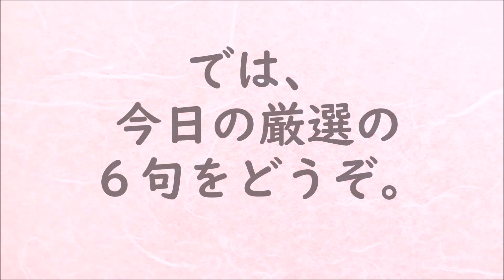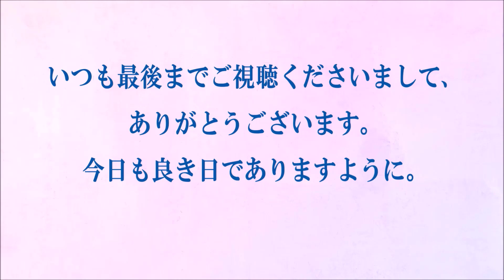朗読つき。耳と目と口で楽しむ、今日の俳句。ビタミンHaiku。No.1223。2021.07.31.(土曜日)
５７５筆まか勢fudemaka57.exblog.jp
俳句歳時記（角川学芸出版）（主婦の友社）
ほか

BGM音楽。